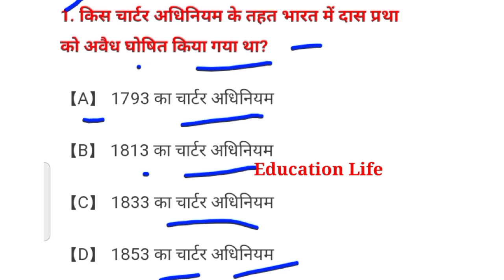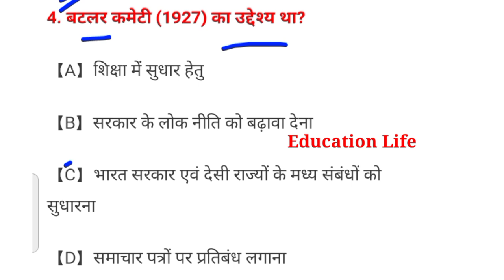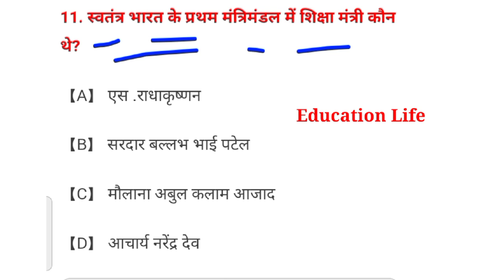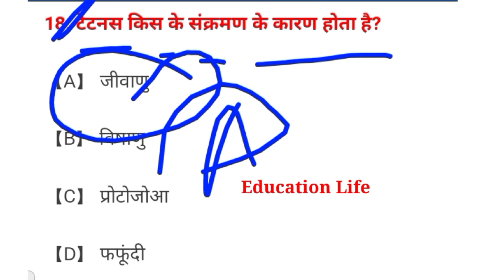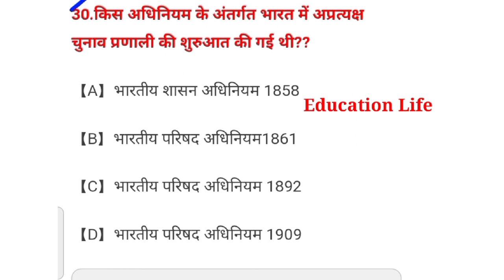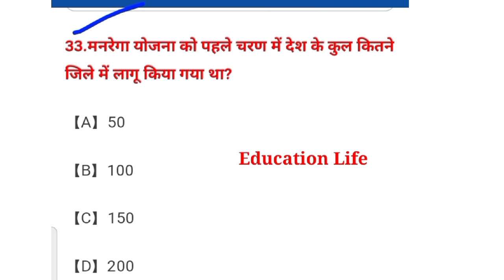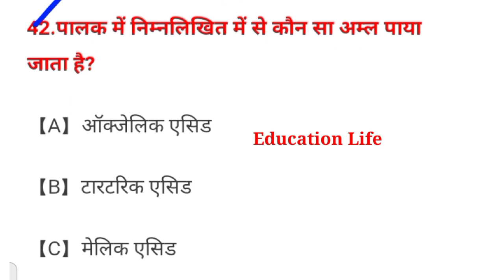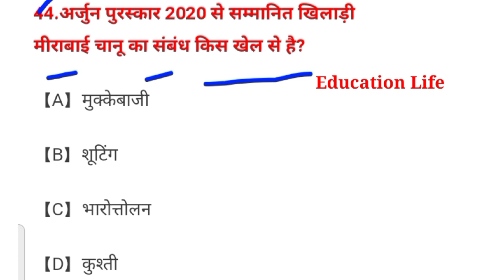अब लक्ष्य SSC GD 2021 Top GK/GS Questions || Practice set 2 SSC GD Top Questions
Hi ,
दोस्तों SSC GD Exam बहुत नजदीक है ।

आप सभी इस वीडियो के माध्यम से SSC GD practice set 2 का फायदा उठाइए ।

Welcome To (  Education Life )

Bihar police का वायरल पेपर 2021

Hi ,🙏
नमस्कार दोस्तों स्वागत है आप सभी का ( Education Life) में मेरे प्यारे दोस्तों
 आप सभी इस वीडियो के
 माध्यम से SSC GD 2021 के लिए
  Top Question's
   Read केरेंगे ।
   Thanks । 🙏💯✍️

All Type Questions

ssc gd top 100 questionsBy Raj sir
ssc gd gk gs top questions,
ssc gd english top question,
ssc gd gk top 100 questions by Raj sir

SSB/BASF/CISF/CRPF/ITBP/ETC Constable